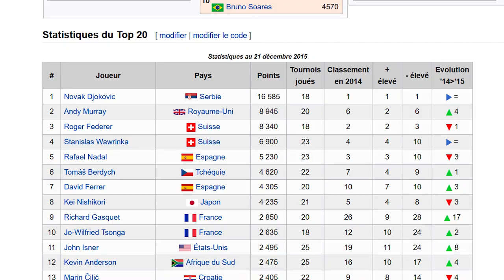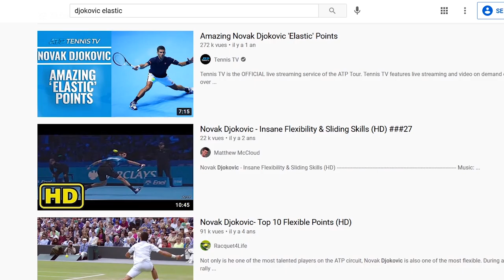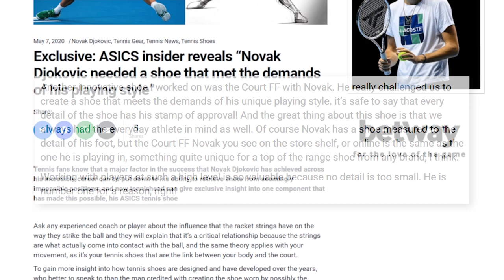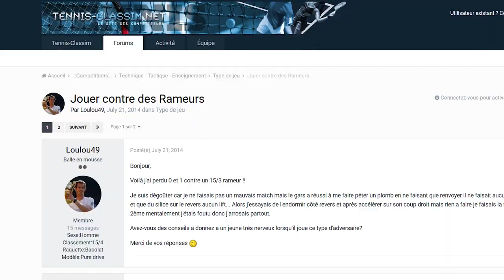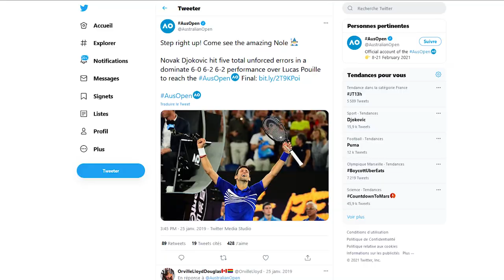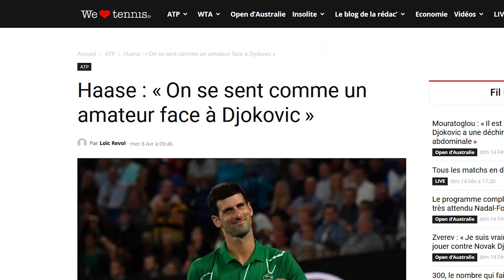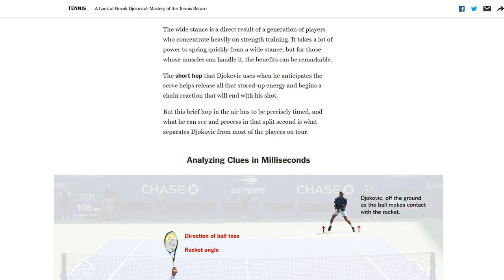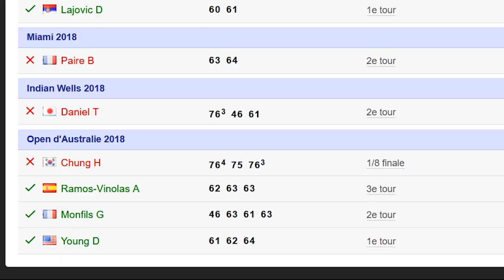Pourquoi Djokovic semble imbattable : Analyse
C'est un fait : Novak Djokovic est le meilleur joueur des 10 dernières années.

Pourtant, il est encore largement impopulaire quand on le compare à ses deux rivaux de toujours, Federer et Nadal.

Résultat : son jeu n'a jamais vraiment été apprécié à sa juste valeur.

Il est donc temps de rectifier ça !

Comment a-t-il fait pour dominer le tennis à ce point ? Doit-on s'inspirer de son style de jeu pour gagner ?

0:00 - Introduction
2:14 - Partie 1 : Djokovic a révolutionné le tennis
7:00 - Partie 2 : Quand la défense devient l'attaque
9:08 - Son revers à deux mains
12:55 - Partie 3 : Le meilleur retourneur de l'histoire
16:11 - Conclusion : Le style de jeu parfait ?